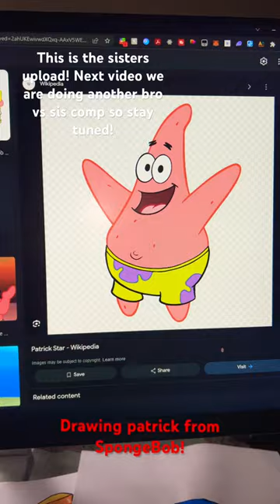Wait till the end!